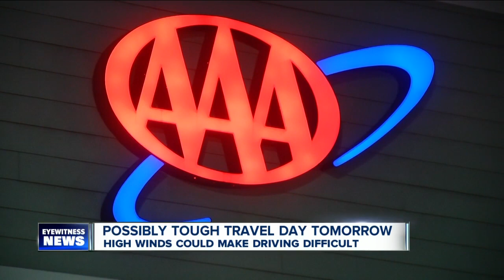Possibly tough travel day before Thanksgiving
High winds could make driving difficult on the day before Thanksgiving.